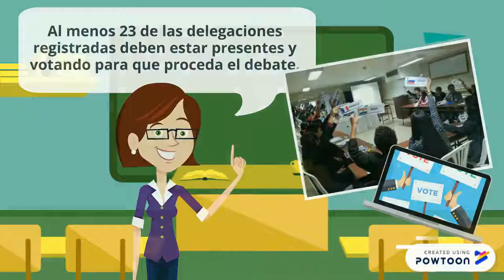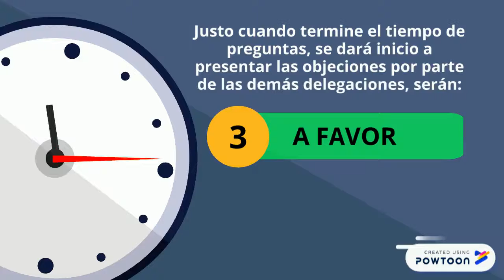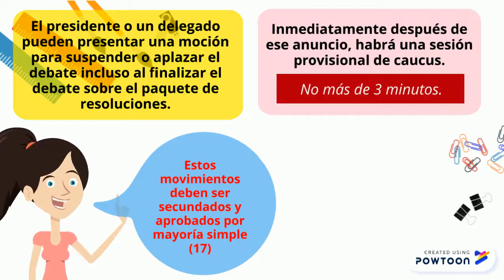Cómo se desarrollan las sesiones